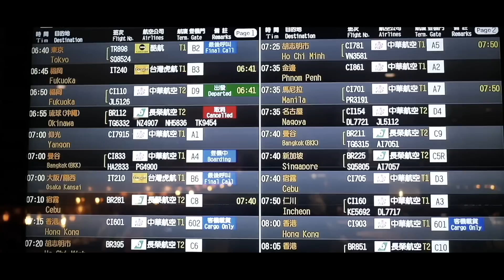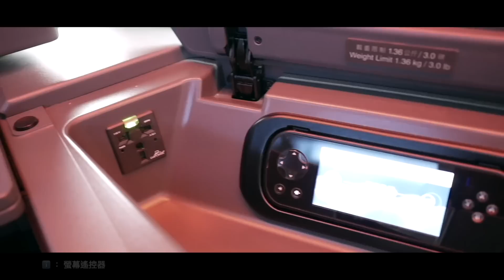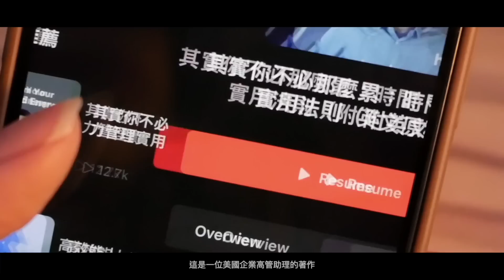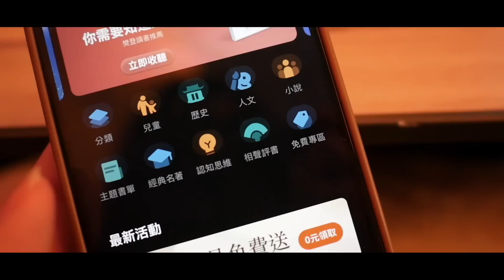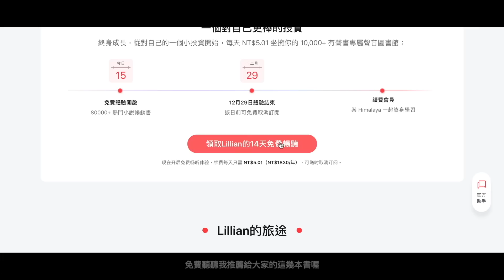中華航空｜台北吉隆坡的夢想商務艙，平躺紫色魚骨式極美｜ China Airlines Business Class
英文推薦書（連結頁面有更詳細書單）：
Reclaim your time & energy 時間、經歷管理法則 by Jeremy Burrows
Everyone is an entrepreneur 人人都是創業者 by Victoria Woo, Ph.D
Career Compass 職業之路指南針 by Nereyda Salinas

中文推薦書（連結頁面有更詳細書單）：
蔡康永的201堂情商課 by 蔡康永
識聽識講廣東話 by 孔碧儀

一起有效利用時間在交通工具上聽書吧！📖